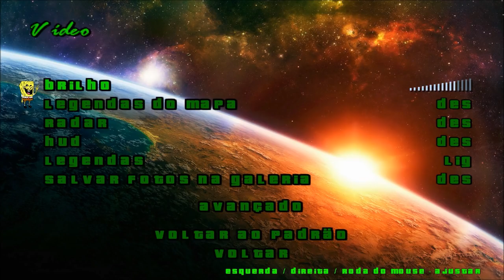INSANE GRAPHICS ENB v313 GTA SA BY OLIVEIRA FULL HD 1080p60